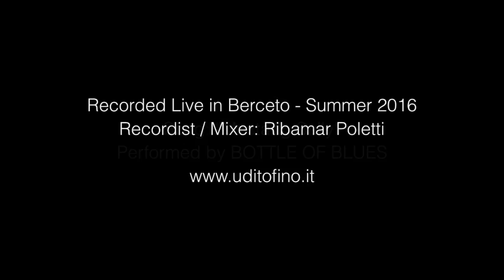Bottle Of Blues – Live Summer 2016 – Mustang Sally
Eccessivi, duri e puri, provocatori, e soprattutto sbronzi. Ladies and gentlemen, per l'ultima volta insieme sul palco, the BOTTLE OF BLUES. :)
Live Service, registrazione multitraccia e mix-post produzione by UditoFino.